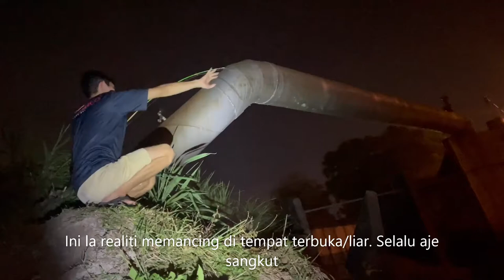EP38 - MEMANCING RIBUAN TALAPIA LIAR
Disebabkan beberapa keping gambar yang dihantar kepada Sean, maka kita berangkat lagi ke spot tersebut untuk memburu ikan target kita.

Mari saksikan bagaimana hasil kita pada hari ini. Terima kasih kerana sudi bersama kami